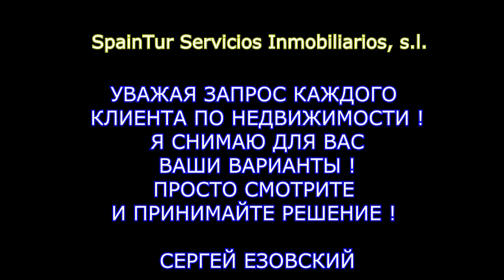Квартира в Испании 33 500 евро в АЛИКАНТЕ ALICANTE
МЕНЯ ПРОСИЛИ ПОКАЗАТЬ САМЫЕ ДЕШЕВЫЕ КВАРТИРЫ В АЛИКАНТЕ -СМОТРИТЕ!  Piso exterior de 75m² a reformar, con 3 habitaciones, 1 baño, cocina con lavadero y salón con salida a balcón. Situado junto a un centro comercial y próximo a la Universidad. ¡No lo dudes más! Contacta con nosotros y te informaremos sin compromiso.
Агентство Недвижимости:
SpainTur Servicios Inmobiliarios, s.l.
Любая недвижимость в провинции Аликанте.
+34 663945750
skype: spaintur
г. Аликанте (Alicante), Испания.
С уважением, директор Сергей Езовский.